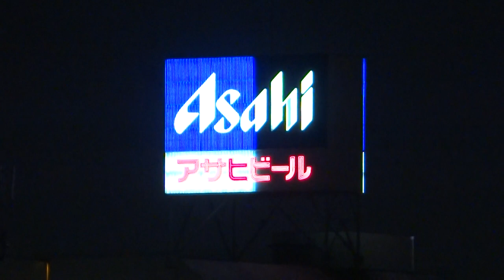003 隅田川 白鬚橋 丸い月 月 Moon 東京スカイツリー ライトアップ 地球をイメージした青色 コロナにみんなで打ち勝とう 2020 12.29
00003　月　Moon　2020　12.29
2020年12月29日（火）

隅田川　白鬚橋　丸い月　隅田川テラス

20:00～22:00は、
「世界が一丸となって立ち向かい、みんなで打ち勝とう」
という思いを込めて、
地球をイメージした青色の特別ライティングを点灯します。